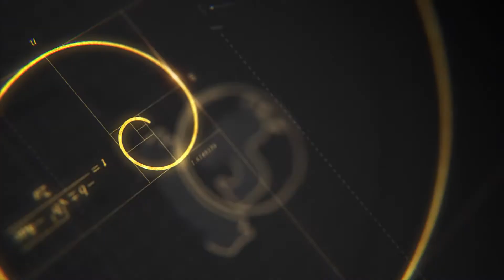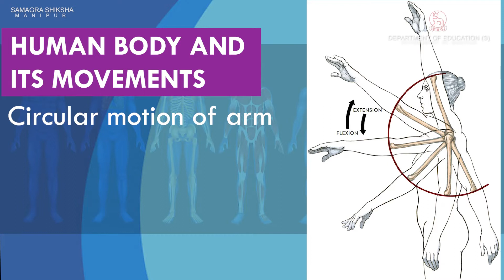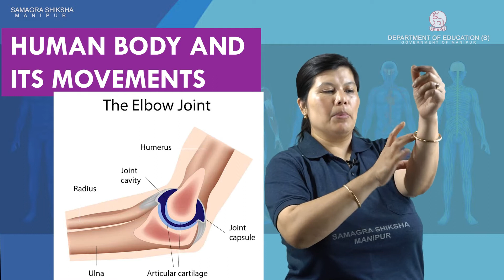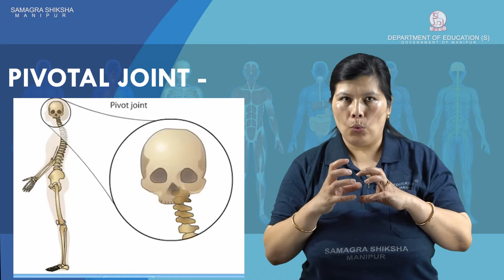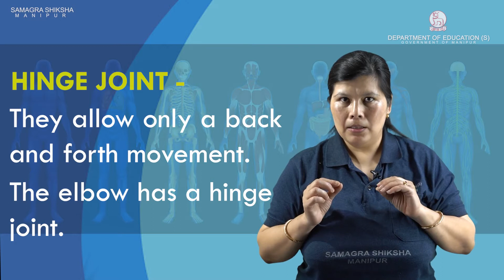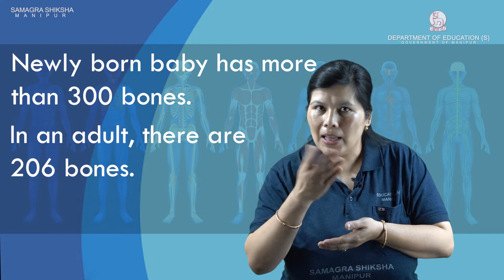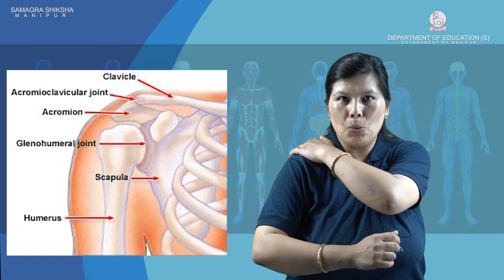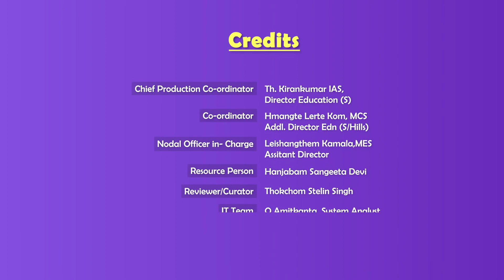Class VI Science (Biology) Chapter 8 (Part 1 of 2): Body Movement